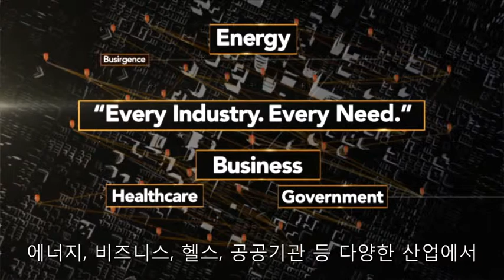Esri Location Analytics (위치 분석)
위치기반 분석에 효과적인 Esri Location Analytics!
Esri의 위치분석 플랫폼을 만나 보시기 바랍니다.